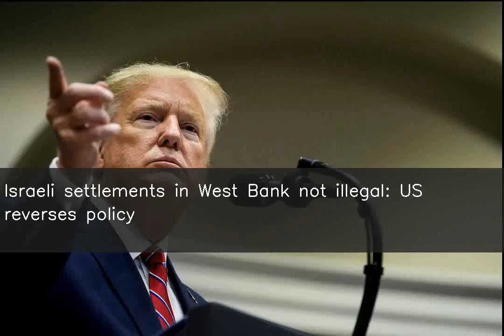Israeli settlements in West Bank not illegal: US reverses policy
US Secretary of State Mike Pompeo has said that Israeli settlements in the occupied West Bank are not illegal, reversing a 41-year-old policy. "Calling the establishment of civilian settlements inconsistent with international law hasn't worked. It hasn't advanced the cause of peace," Pompeo added. "The hard truth is...there will never be a judicial resolution to the conflict," he further said.